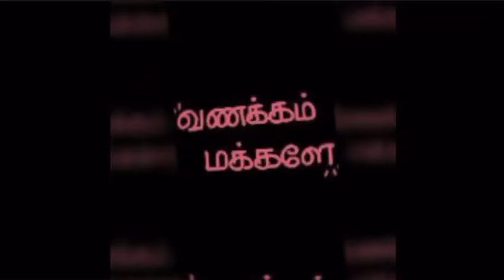அருச்சுனாவின் அந்த மனசுதான் | City tamils